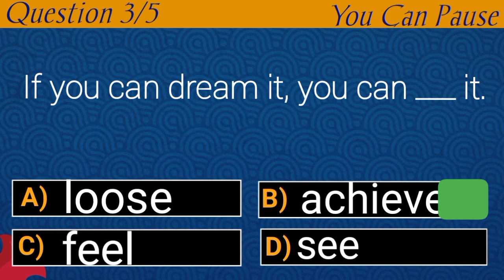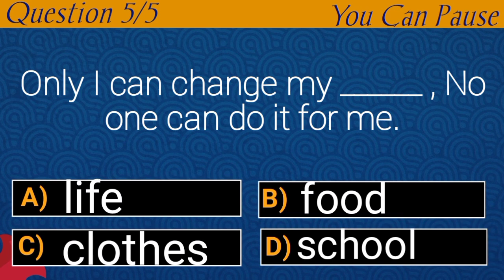35th Series 🌷// If You Take these MOTIVATION Quotes Test and master them, Your life will change.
35th Series 🌷 // Short MOTIVATION Quotes // Quiz on Motivation.

Hello friends, this video contains 5 powerful motivation quotes that will inspire you into action.

kindly share your scores in the comments section below this video.